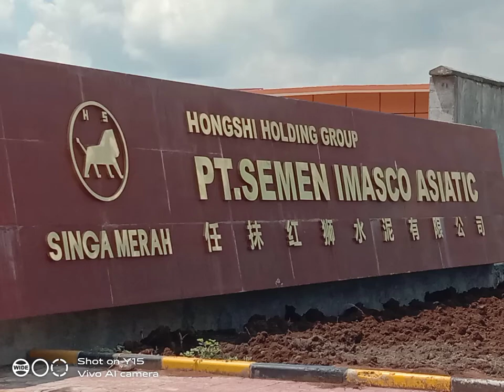PT. ALDZAMA. Demolition Kiln Brick in PT. Semen Imasco Asiatic Jember